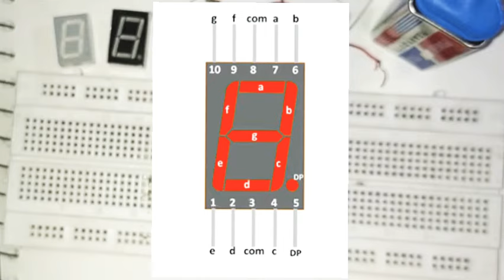how to use seven segment display on breadboard/ common cathode / common Anode/Brief Explanation.